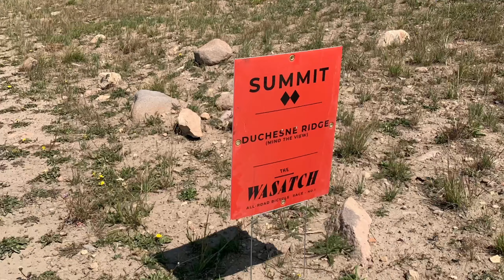Wasatch All Road. No 1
This race was...in a word…hard. Longest day on the bike I have ever had. But also Incredibly rewarding to have finished. Even if I was very close to last 😂. Volunteers were amazing and really lifted me at the end. Can’t thank them enough.